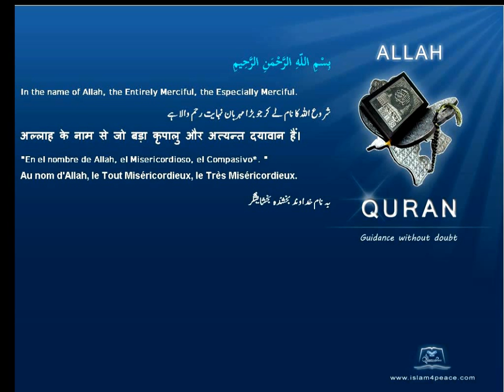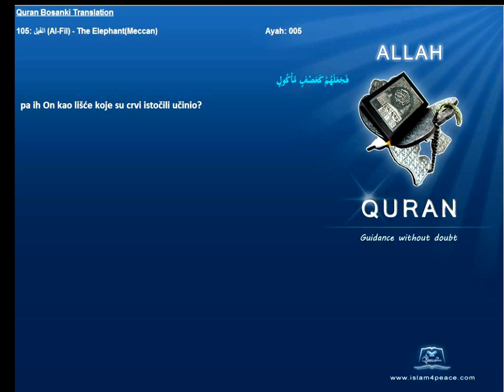Quran Bosanski Bosnian Translation 105 الفيل Al Fil The ElephantMeccan Islam4Peace com